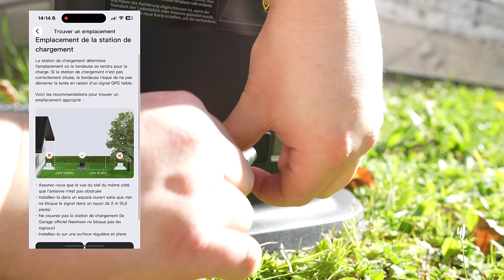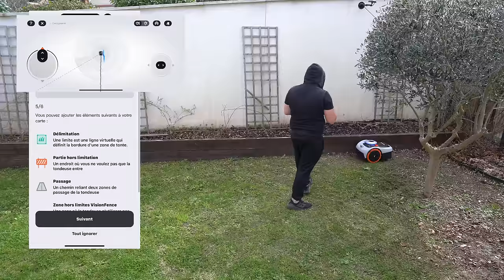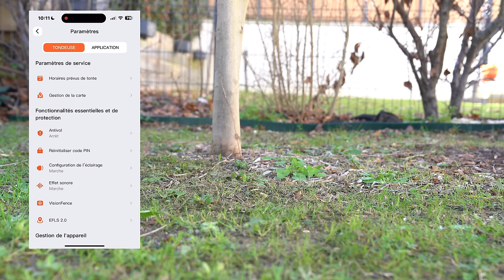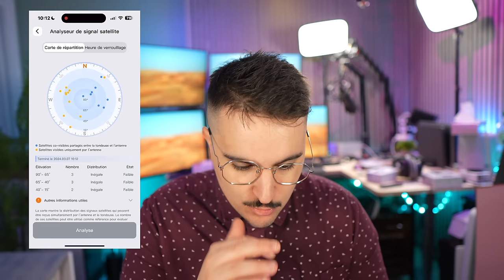NAVIMOW I105e : Test du robot tondeuse nouvelle génération à configuration et installation FACILE !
NAVIMOW SUR AMAZON

POUR UNE AIDE DANS LE CHOIX DE VOTRE MONTRE CONNECTÉE :
Allez dans la rubrique "aide-montres" du discord :